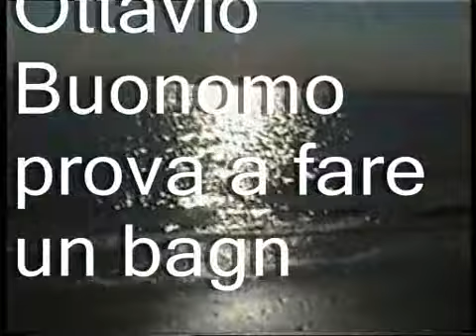Ottavio Buonomo - Bagno d'autunno a Grado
Il simpatico showman Ottavio Buonomo, prova a fare un bagno di mare in pieno autunno nella splendida Grado(provincia di Gorizia).
Ottavio canticchia "Un buco nella sabbia" e dialoga con il suo grande amico Paolo Driussi.
Ripresa risalente al novembre 2004, con Ottavio da poco diciannovenne.